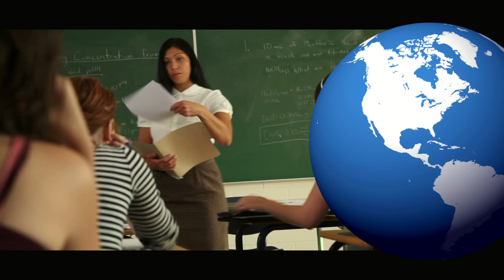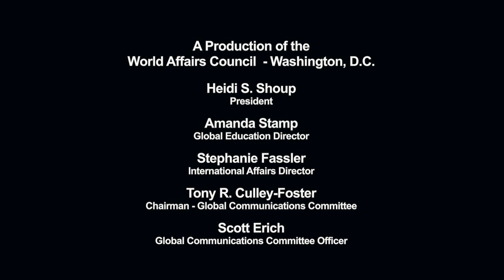World Affairs TODAY: Season 5, Episode 7: "Drone Warfare: Panacea or Pandora's Box?"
The recent Justice Department memo arguing the legality and rationality of United States' drone warfare has again raised the thorny issue of using modern technology for preemptive purposes. From human rights to the sovereignty of nations to international law, drone warfare has major implications for US foreign policy.  What precedence is the United States setting? What, if any, blowback might the US face in response to its continued use of drones internationally? Will it hamper the effectiveness of our foreign policy and further damage our image abroad?  Panelists: Dr. Christopher Swift, Adjunct Professor of National Security Studies at Georgetown University School of Foreign Service, Fellow at Center For National Security Law University of Virginia School of Law;  Alfred Elkins, The Center for Applied Strategic Excellence.  Moderated by Sara Sorcher, correspondent for National Journal.